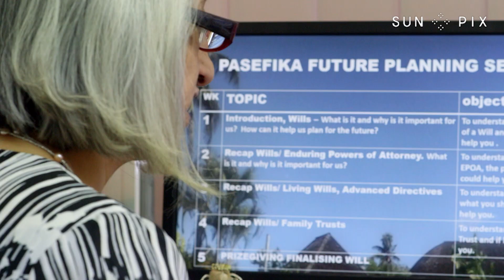Why making a will should be a priority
"When you've gone, you know at least you've done all you can"

It's something most of us don't want to think about or ever get around to doing - writing a will. As Alistar Kata found out, it's easier than you think; it's just about taking that first step.